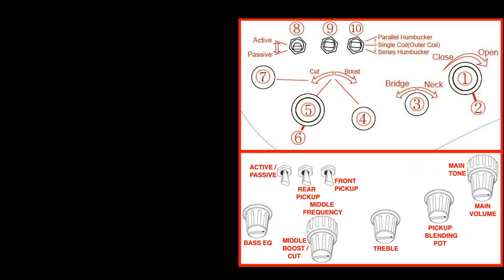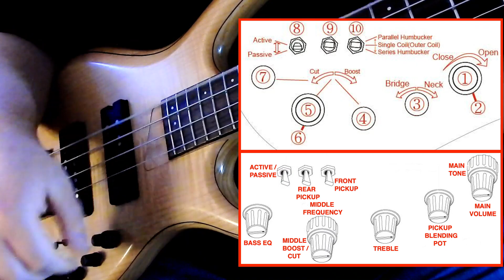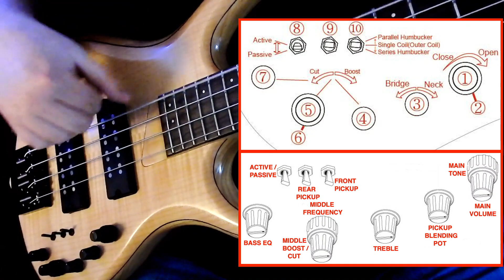MARCUS MILLER Sire M7 Ash 1st gen - TONE Test [NO TALKING]